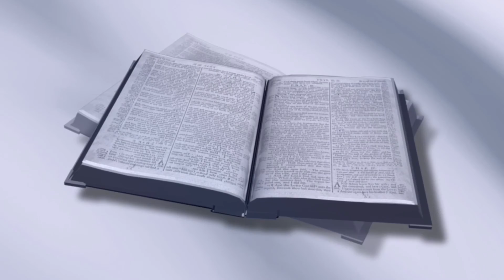Gas/Price Scripture!!!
Matthew 24 26 through 27,  So if anyone tells you, 'There He is, out in the wilderness,' do not go out; or, 'Here He is, in the inner rooms,' do not believe it. For as lightning that comes from the east is visible even in the west, so will be the coming of the Son of Man,

Luke 21 25 through 28, And there will be signs in sun and moon and stars, and on the earth distress of nations in perplexity because of the roaring of the sea and the waves, people fainting with fear and with foreboding of what is coming on the world. For the powers of the heavens will be shaken. And then they will see the Son of Man coming in a cloud with power and great glory. Now when these things begin to take place, straighten up and raise your heads, because your redemption is drawing near,

Matthew 24 36,  But about that day or hour no one knows, not even the angels in heaven, nor the Son, but only the Father,

Matthew 25 13, Therefore keep watch, because you do not know the day or the hour,

Hebrews 9 28, So Christ, having been offered once to bear the sins of many, will appear a second time, not to deal with sin but to save those who are eagerly waiting for Him.